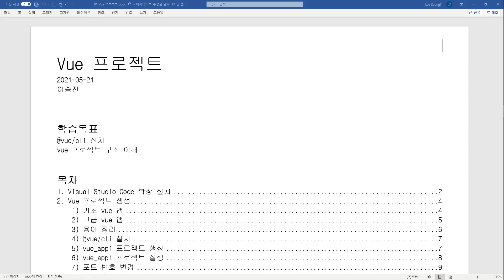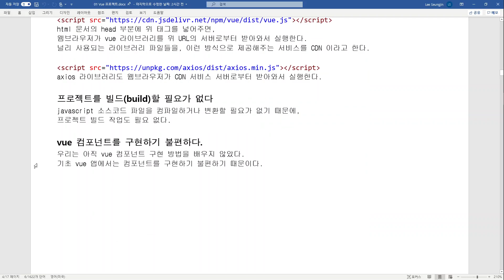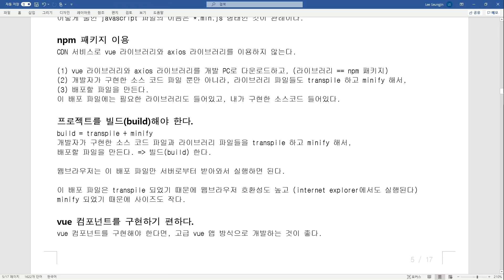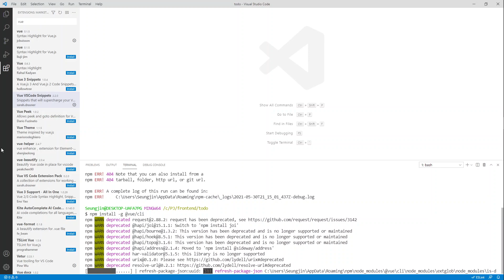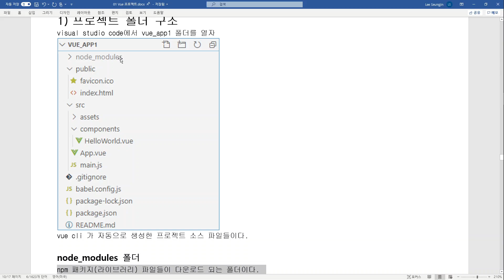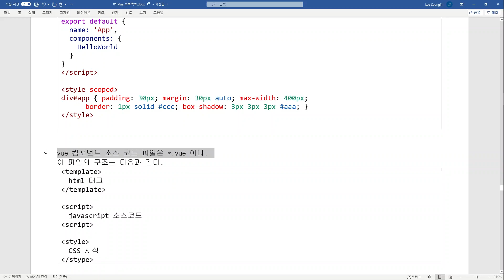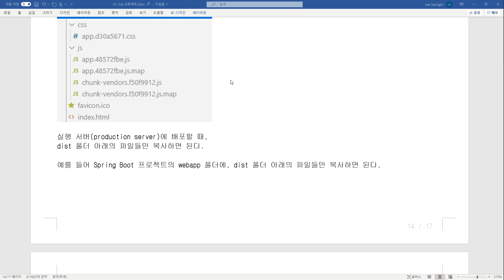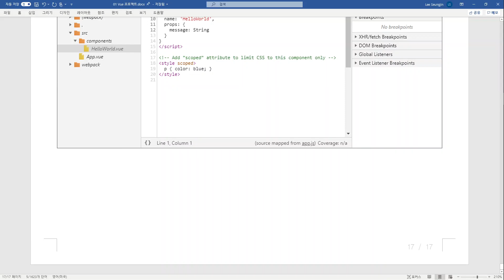프론트엔드개발 - vue 프로젝트